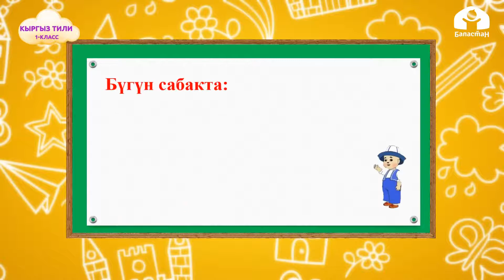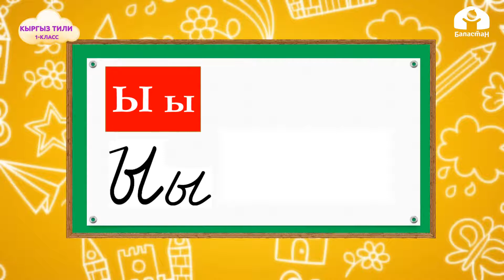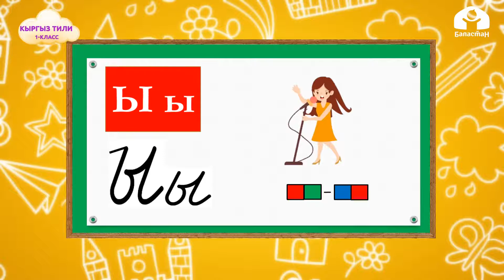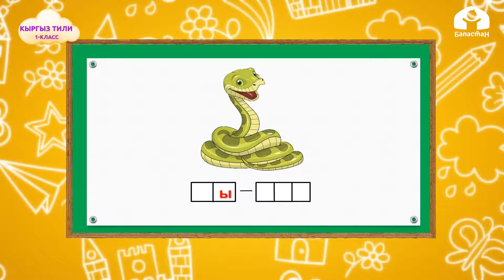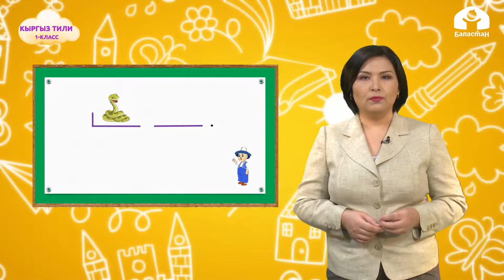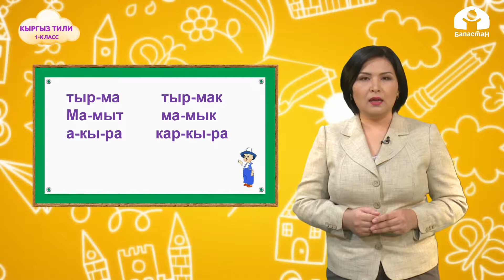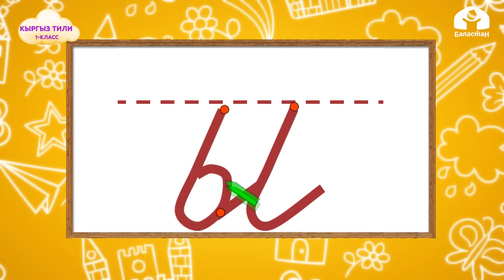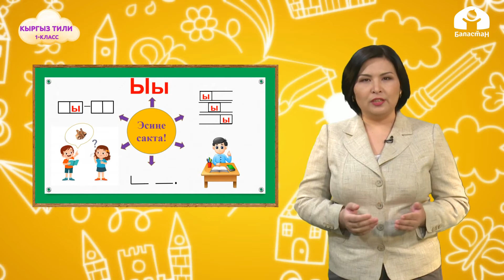1-класс | Кыргыз тили | Нн тыбышы жана тамгасы